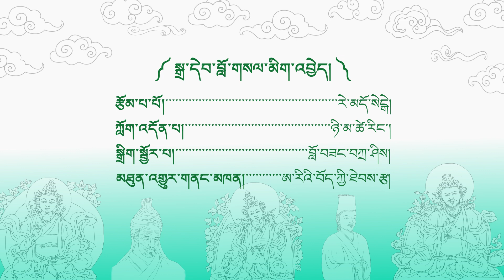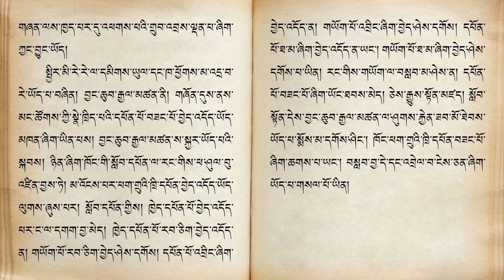Tai Situ Changchub Gyaltsen episode 2.ཏའི་སི་ཏུ་བྱང་ཆུབ་རྒྱལ་མཚན། ལེའུ། ༢